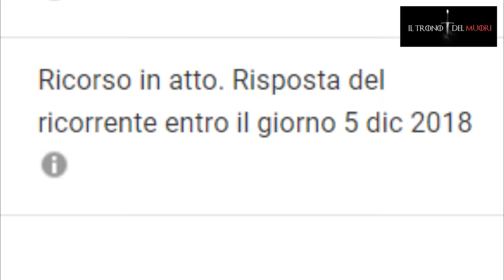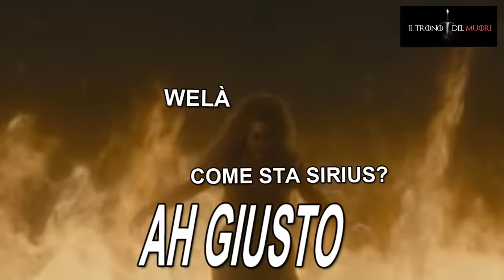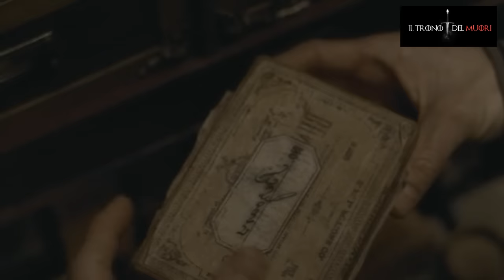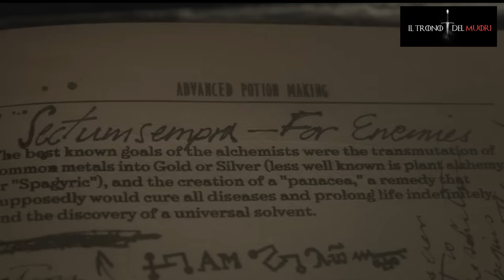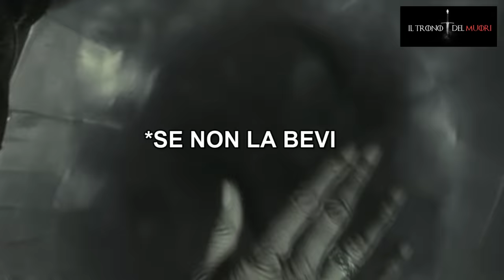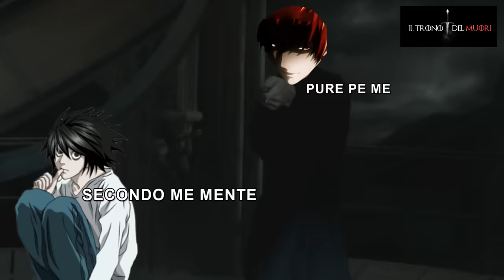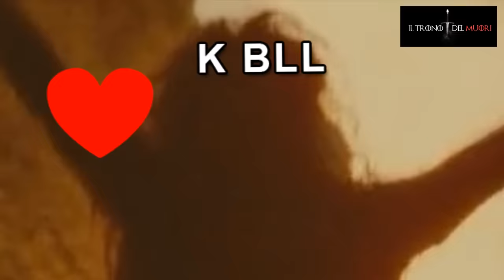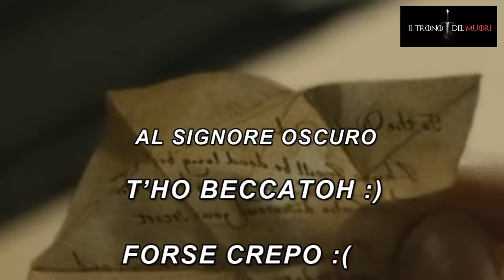RIASSUNTO ACCURATISSIMO HARRY POTTER "ERRIPOTTE E IL PRINCIPE MEZZOBABBANO" PT2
JE L'HO FATTAAAAA SEEEE
33 GIORNY A EDITALLO
1 ORA E VENTI DI VIDEOH
VADO A DORMì CYA

RIASSUNTO ACCURATISSIMO DEL FILM "HARRY POTTER E IL PRINCIPE MEZZOSANGUE" PARTE 2